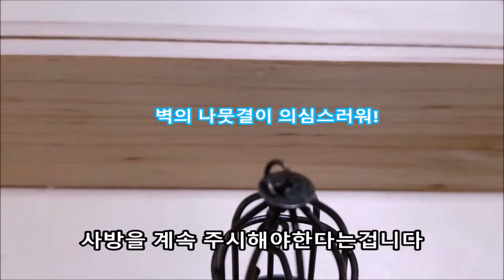앵무새와 친해지기 새장편